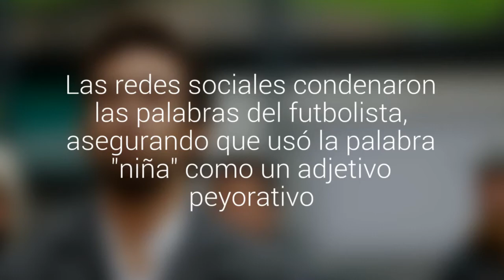Tuiteros en picada contra Valdivia por comentar que Barticciotto "se pone como una niña"…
La polémica surgió cuando un hincha publicó la frase "más Barticciottos, menos Valdivias".